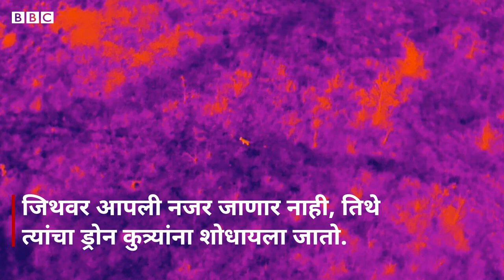Finding dogs using drones: Thermal imaging technology ने ती हरवलेल्या कुत्र्यांना शोधून काढते...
युकेच्या दक्षिण यॉर्कशायरमधल्या एरिका हार्ट यांनी गेल्या सहा वर्षांत त्यांच्या थर्मल ड्रोनचा वापर करून शेकडो हरवलेल्या कुत्र्यांना शोधण्यात मदत केली आहे. हरवलेला कुत्रा शोधण्याची भावना "लॉटरी जिंकल्यासारखी" आहे, असं त्या म्हणाल्या.

पाहा हा व्हीडिओ.